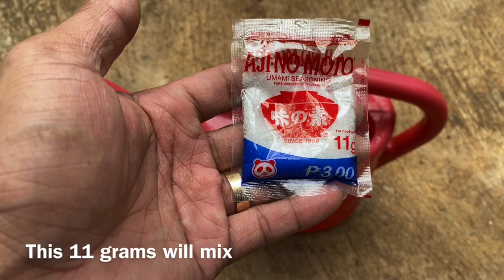Yellowish Leaves and Not Flowering Hibiscus | Use MSG and see the result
Use this to get flowers on your plants